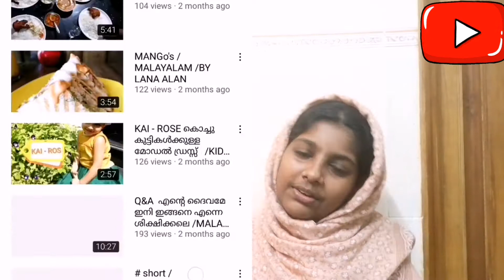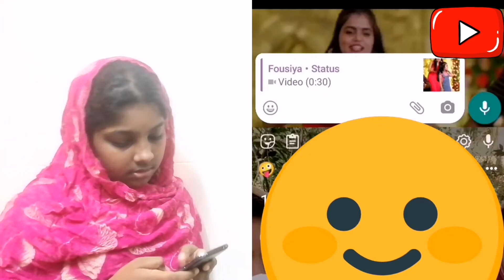TYPES OF PEPOLE ON WhatsApp /MALAYALAM /BY LANA ALAN